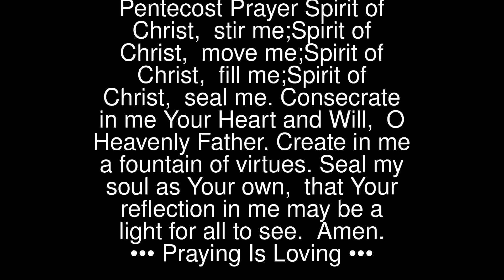Pentecost Prayer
Spirit of Christ, stir me;Spirit of Christ, move me;Spirit of Christ, fill me;Spirit of Christ, seal me.Consecrate in me Your Heart and Will, O Heavenly Father.Create in me a fountain of virtues.Seal my soul as Your own, that Your reflection in me may be a light for all to see. Amen.
 ••• Praying Is Loving •••